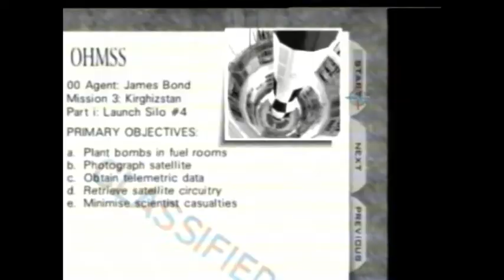Goldeneye 007 - Silo 00 Agent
A video of me playing Silo. Watch in high quality. A bit rusty, but I'll do the best I can! More to come, if i can complete them in under 10 minutes! Enjoy!